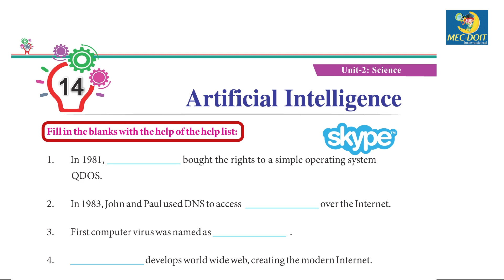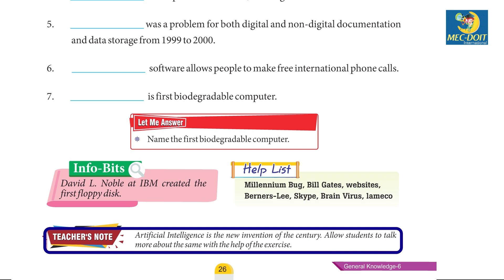Mec-Doit GK Class 6 Chapter - 14 Artificial Intelligence